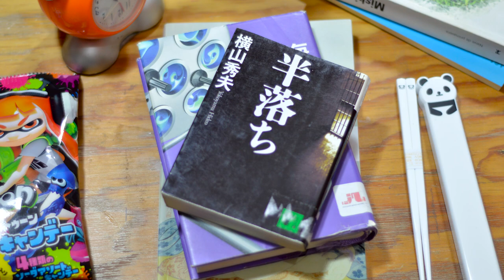Reseña "Kafka en la orilla" de Haruki Murakami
Una de las reseñas que más nos han pedido. Adentrémonos una vez más a la mente de Haruki Murakami para conocer dos historias surrealistas, caracterizadas con el estilo que tanto disfrutamos de éste autor.